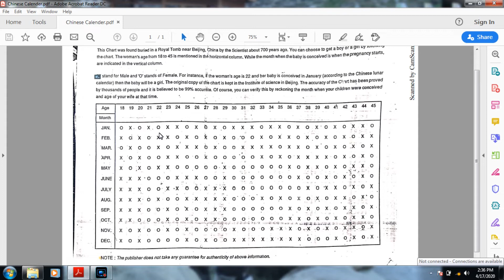आप क्या चाहेंगे - पुत्री या पुत्र ? मनचाहा संतान प्राप्त करने हेतु ये चित्र मुद्रण जरूर देखे !